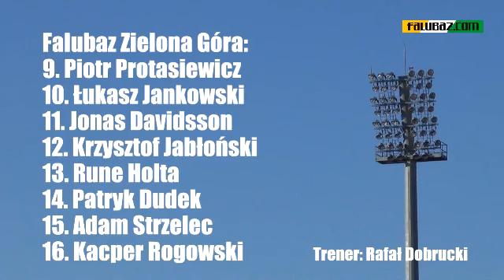Falubaz Zielona Góra - Unia Leszno, mecz towarzyski 25.03.2012